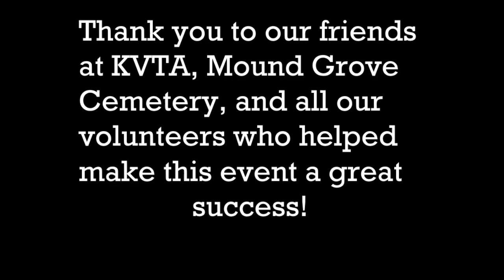Cemetery Walk 2023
On Aug. 27th, 2023, at Mound Grove Cemetery in Kankakee, the Kankakee County Historical Society, the Kankakee Valley Theatre Association and Mound Grove Cemetery hosted the bi-annual Voices of the Past Cemetery Walk.